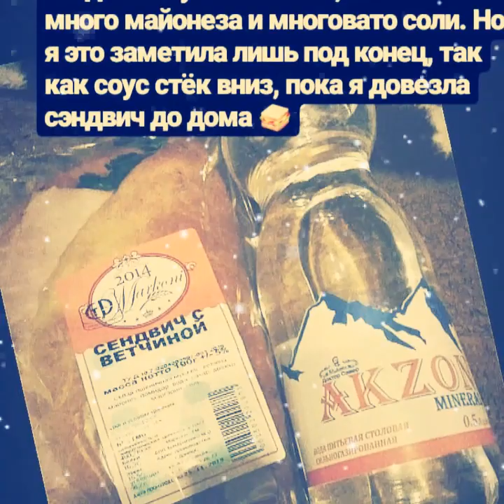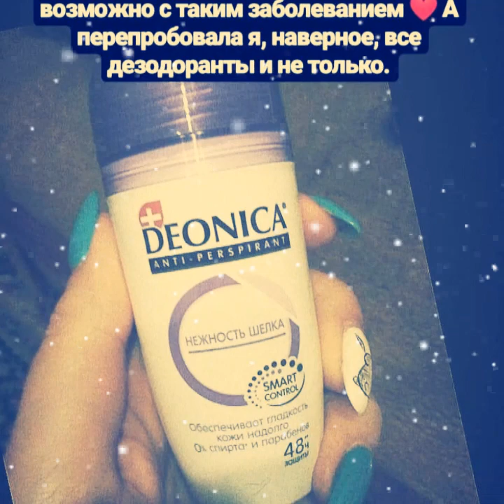Мои первые угги ❤️ В честь большой любви к Алле Пугачёвой || Музыка СССР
Карта VISA на развитие канала: 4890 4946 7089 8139